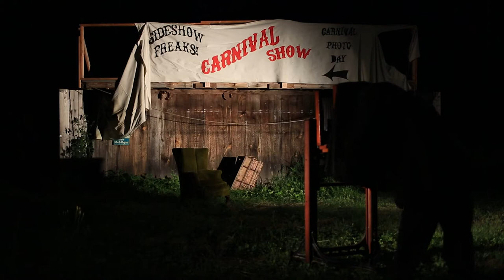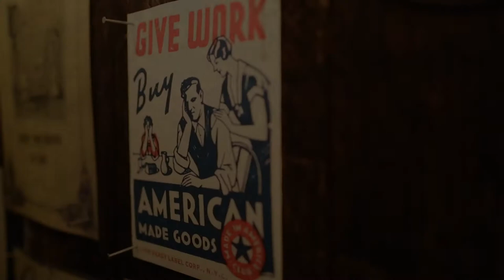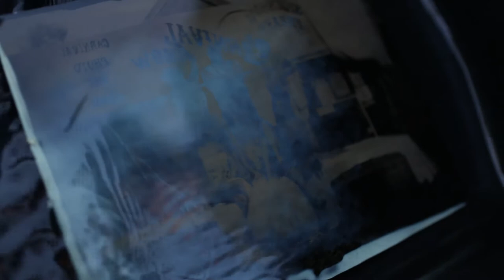For What It's Worth - Jenny Lou Drew - successful Kickstarter project music video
Play this in HD!!! The successful Kickstarter project that raised a traveling 1930's carnival in the woods of Maine. The project encompasses a collodion photography series, by Scott Anton, who also stars in the film. Also featuring Gemma Hudgell, Pia Louise Capaldi, Tessa Kingsley, Amandaconda, Elaina Carrell, Rocky Skelton, Jason Raimondi, and Marita Kennedy-Castro. Written,  directed, and edited by Dylan Verner and Jenny Lou Drew.